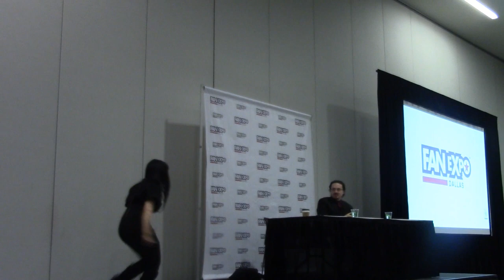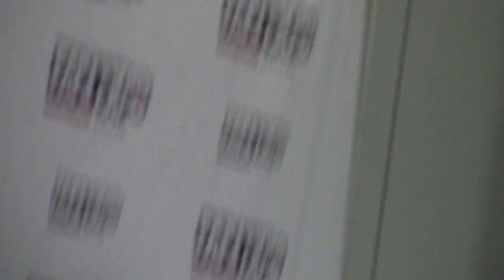Dallas Fan Expo 2018 - Grey DeLisle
Check out this video, fam, of the ever talented Grey DeLisle, that if you're not careful, she may have snuck into a show or game you know and love. Fire Nation, be damned!